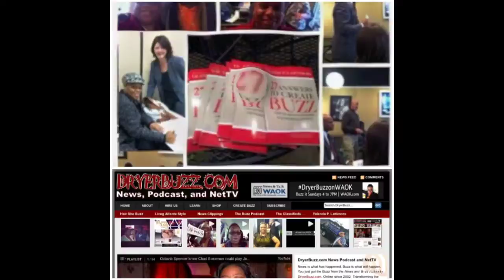Aug 16, 2014